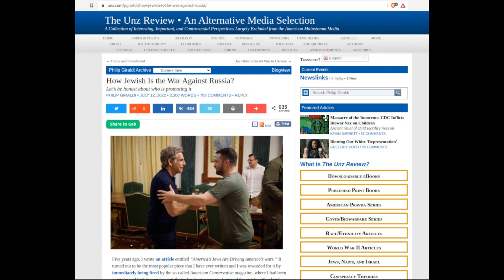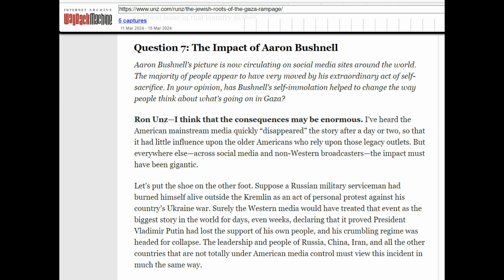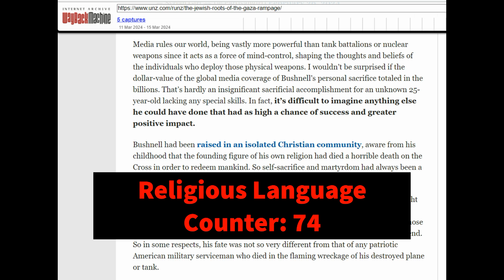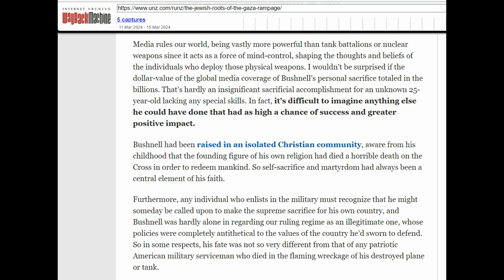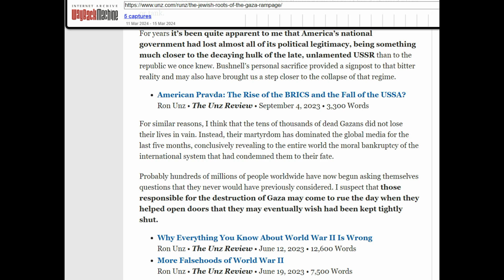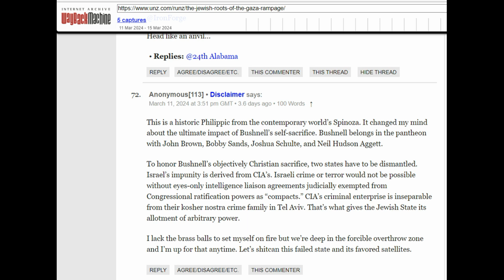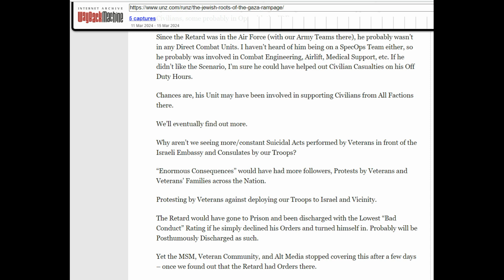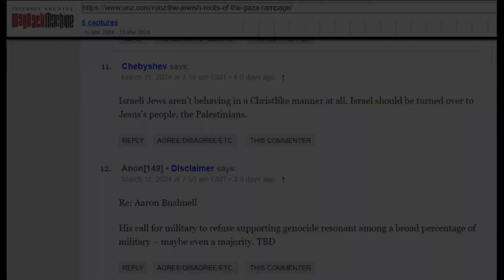A Rather Fitting Conclusion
Today I plum the sewers of the internet, a fitting way to bring this series to an end. The final tally on religious language throughout this series (excluding videos) ended up at 76. I think that makes my point.